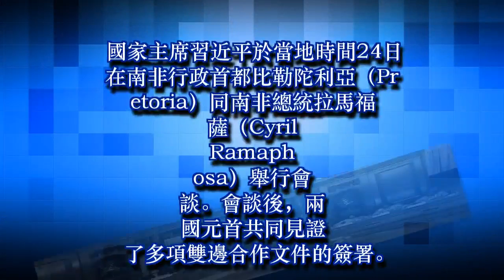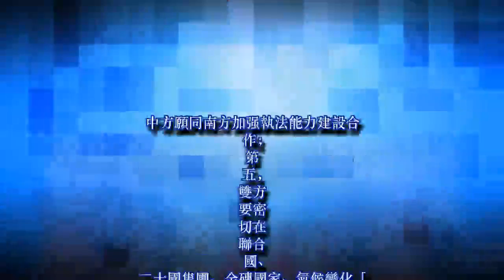習近平同南非總統拉馬福薩舉行會談 促金磚國家堅持多邊主義